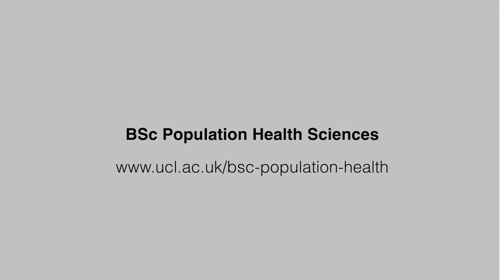Giada Portaluppi | UCL BSc Population Health Sciences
UCL Population Health Sciences BSc provides you with a grounding in the different social science disciplines used to study population health, preparing you for research and professional practice in the health sector and beyond.